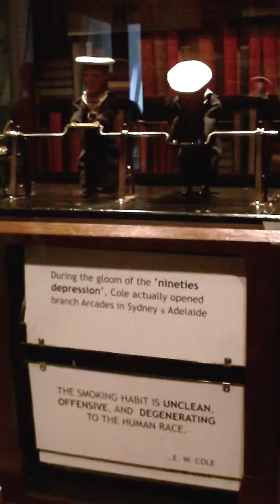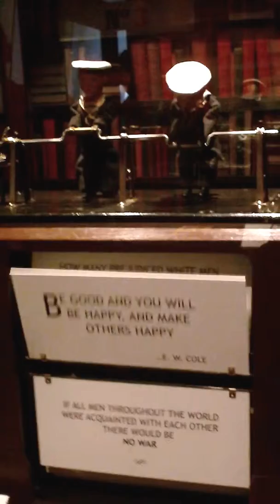Melbourne Museum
G J Coles Book Arcade @Melbourne Museum. This contraption is interesting ... The messages on the little placards are 'Universal'